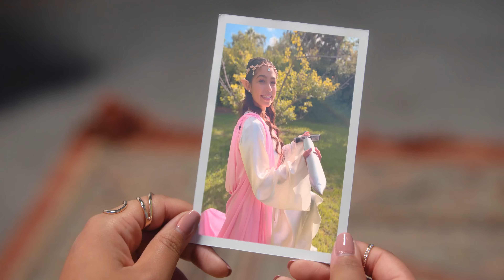SUNNYSIDE UP | Season 1 | Ch. 4: “The Chess Set”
Lily tries to teach Pearl a lesson by threatening to expose her secret hobby. Meanwhile, Mila decides to reject her dads' strict schedule for her... by going on a date.

ABOUT SUNNYSIDE UP
Rhyme from Chicken Girls puts her writer's cap on to create a fictional story called "SUNNYSIDE UP." The story follows Lily, and her newfound friends as they form an unconventional girl gang on Sunnyside Court. The girls attend a wacky new age high school where all kinds of fantastical, colorful characters come to play -- and where the tea never stops flowing.